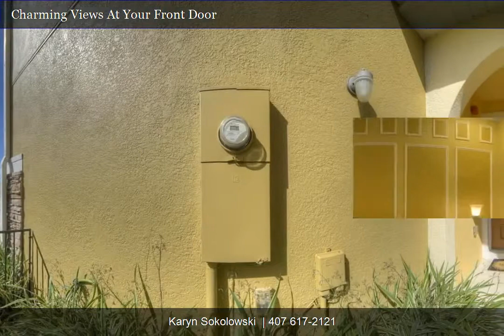Beautiful Townhouse | Karyn Sokolowski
This beautiful home was originally built by Taylor Morrison as a model home. Gourmet kitchen features 42" cherry cabinets, granite countertop, stainless appliances, tile backsplash & breakfast bar overlooking the dining area. The Living Room has custom Wainscoting & wired for surround sound. The 2nd floor has beautiful wood laminate flooring throughout. Master bedroom is accented by a tray ceiling, crown moulding, beautiful natural light & a spacious walk-in closet. Master bathroom has dual sinks, cultured marble countertops & a jetted tub along w/ a separate shower featuring custom tile. One guest bedroom has a custom built in wall unit that frames the window & both guest rooms overlook the wooded view behind the home. Custom window treatments throughout will stay! Separate laundry room w/ closet storage on the first floor. Peace of mind & lower homeowners insurance premiums w/ the fire sprinkler system in this home. No rear neighbors & the large screened back porch overlooks the serene wooded conservation area- lots of privacy & perfect for enjoying our beautiful Florida weather year round. This home is in the Isles of Oviedo, which is gated & conveniently located by the Oviedo Marketplace - walk to shopping, restaurants, movies & the YMCA. Front row seat for the City of Oviedo's annual fireworks display! Community pool & playground make this your little oasis in the heart of Oviedo. Just minutes to the 417 for easy access to downtown Orlando or the Airport. Top rated Seminole County schools!